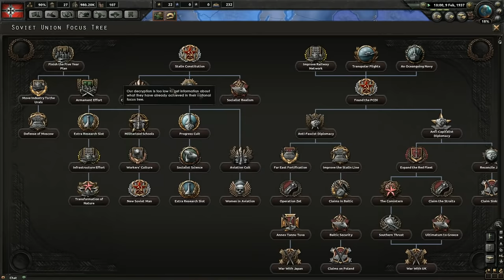Hearts of Iron 4 Multiplayer Match with the Armchair Generals Part 1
This is footage of the Armchair Generals Multiplayer game was captured from the perspective of the German players from the first session, which took place on June 11th.  There are roughly 20 players involved in this game including a few pairs playing co-op with the Majors (like Germany).

Besides the Major Powers, other player controlled countries include: Canada, Turkey, Yugoslavia, Romania, Sweden, The Netherlands, British Raj, south africa, Poland, brazil Nationalist China, nationalist spain, portugal, and Australia.